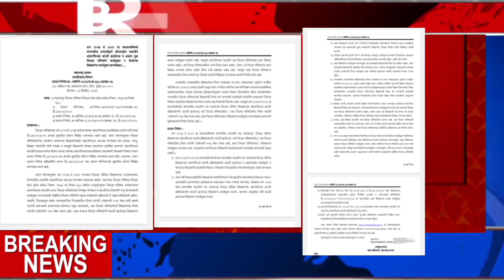BigNews राज्य कर्मचाऱ्यांसाठी आताची आनंदाचीबातमी !अखेर कर्मचारी हिताचा शाशन निर्णय सुद्धा निर्गमित !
राज्य कर्मचाऱ्यांसाठी आताची आनंदाची बातमी !
अखेर कर्मचारी हिताचा शाशन निर्णय सुद्धा निर्गमित !